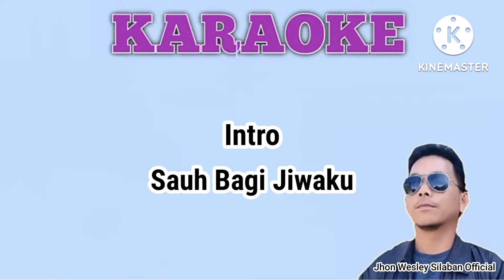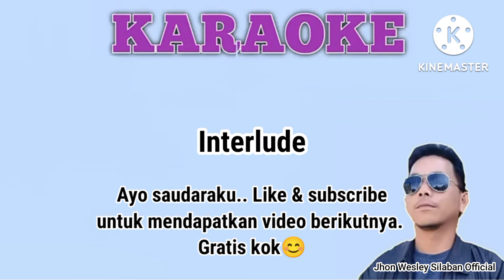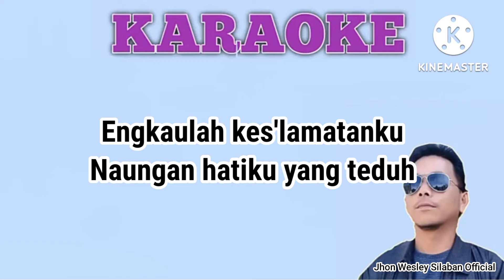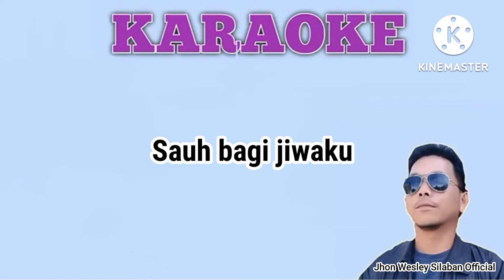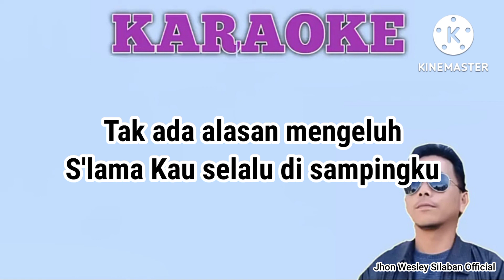Karaoke Rohani. Sauh Bagi Jiwaku. Jeffry S Tjandra. Karya Ps Jonathan Prawira (power of worship)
Karaoke rohani yang berjudul sauh bagi jiwaku karya Ps Jonathan Prawira, yang dinyanyikan oleh Jeffry S Tjandra menceritakan bahwa tak ada alasan kita untuk mengeluh sebab Tuhan selalu beserta kita, karena itu tetaplah bersyukur karena Tuhan adalah sauh bagi jiwa kita. Lagu ini sangat asik di dengar, asik dinyanyikan. Ku buat karaokenya. Semoga kita terberkati dengan adanya karaoke ini. Gbu😇